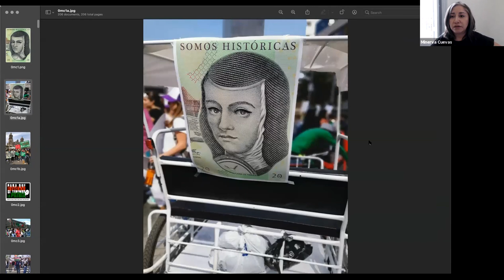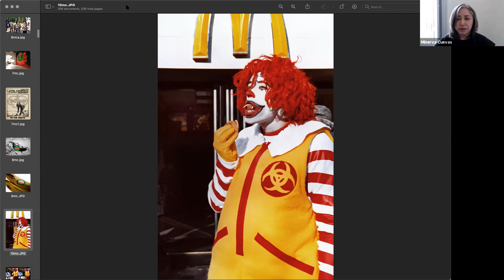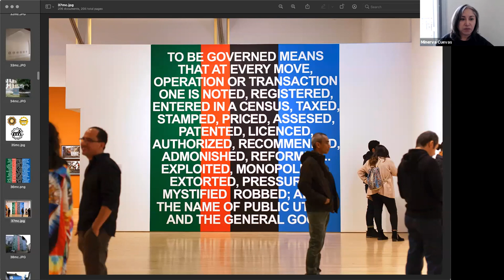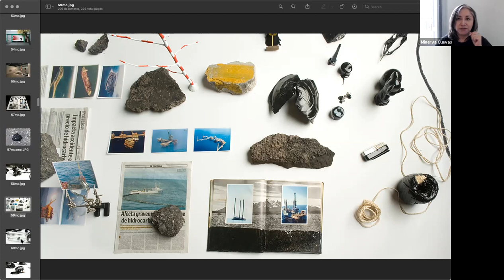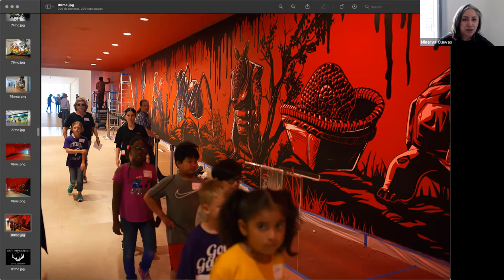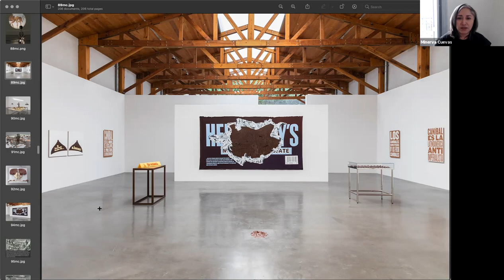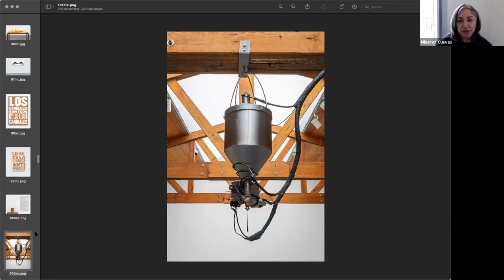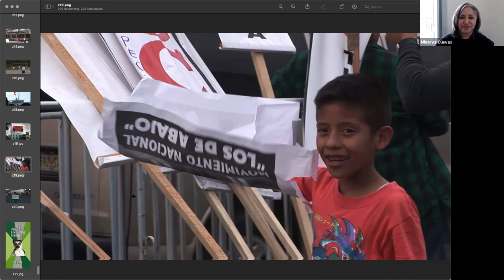Minerva Cuevas 7:27:21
The PNCA Low-Residency MFA in Visual Studies is excited to welcome artist  Minerva Cuevas for a lecture on their work and practice

Minerva Cuevas (born 1975, Mexico City) is one of the Latin-American artists renowned for her work based on context research and interventions integrated with subversive visual and socio-political messages.

Her work can be found in public collections, including Tate, London; and Musee National  d’Art Moderne Centre Georges Pompidou, Paris.